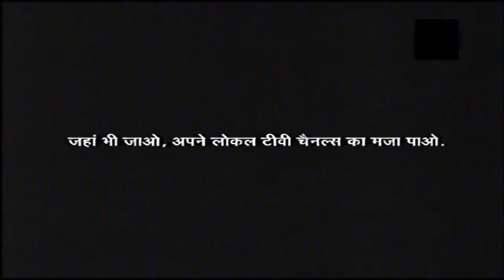3656_Airtel digital TV airport commercials_TV ads